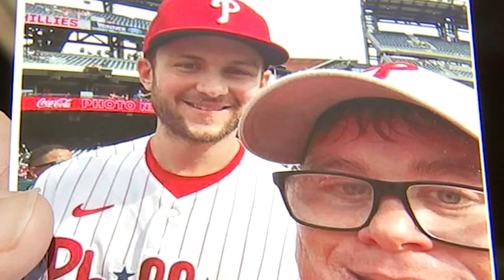'I like motivating': Special Olympics champ giving away gold medals to inspire Phillies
There's something special about the gold medals that Jason MacEwan has won, just ask the Phillies.

MacEwan has been competing in the Special Olympics since 2003 and has won dozens of medals, but he only has a few gold medals left. That's because he's giving them away.

"I like giving my medals to the pro athletes. I like motivating them and inspiring them through the love of sports," MacEwan said.

He's been a Phillies fan his entire life. He said they inspire him to be his best and he wants to inspire them, as well, so he hands out his hard-earned medals and has the pictures to prove it.